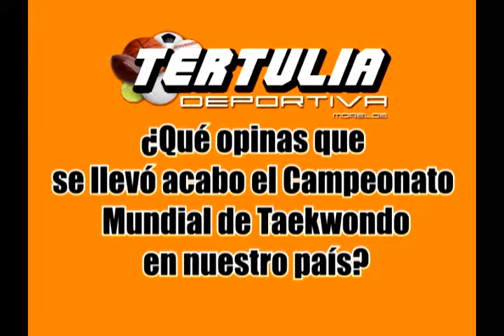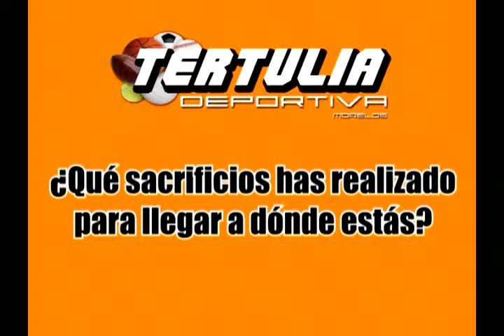TERTULIA DEPORTIVA 119